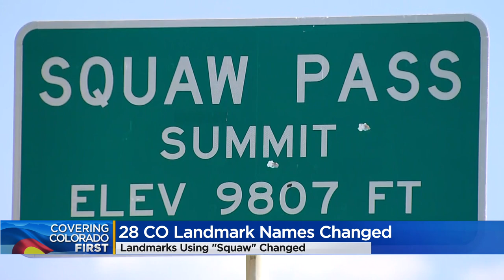US changes names of places with racist term for Native women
The U.S. government has joined a ski resort and others that have quit using a racist term for a Native American woman by renaming hundreds of peaks, lakes, streams and other geographical features on federal lands in the West and elsewhere.